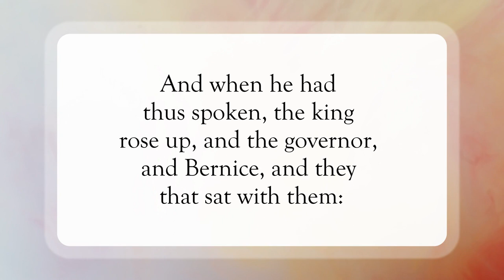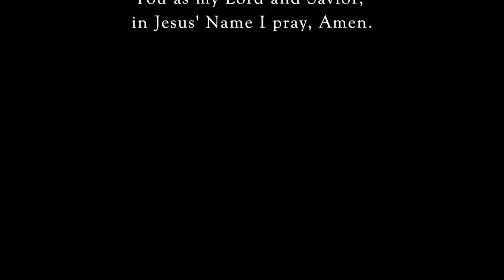He Could Have Been Free🔗WordofGod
Scripture of the Day! He Could Have Been Free!